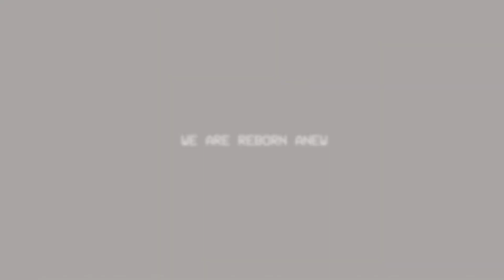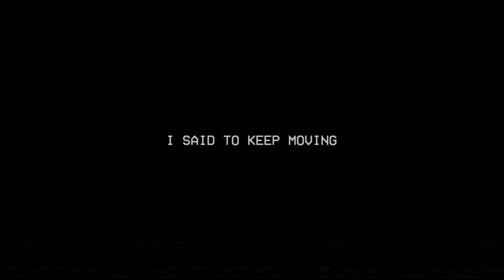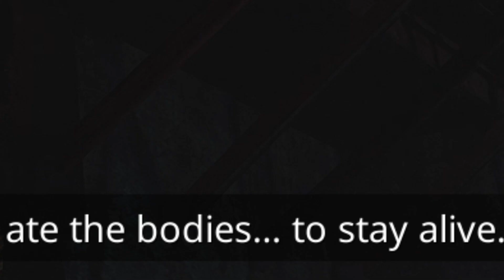I DEFEATED CATNAP AND BEAT THE GAME | Poppy Playtime: Chapter 3 Gameplay + Ending Part 5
Today I finally completed Poppy Playtime 3 and defeated Catnap so I hope you enjoy